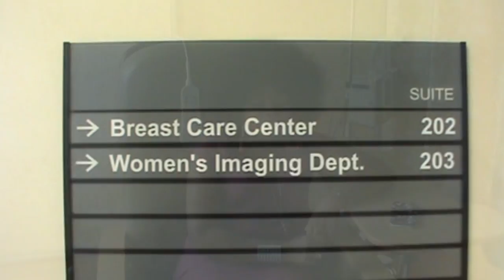Kathy Kent - STILL IN LOVE (Music Video)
Kathy Kent- STILL IN LOVE (Official Video)

Music on All digital outlets

Follow Kat on FB & Snap Kat Kent

To GOD Be The Glory For The Things HE Has Done!